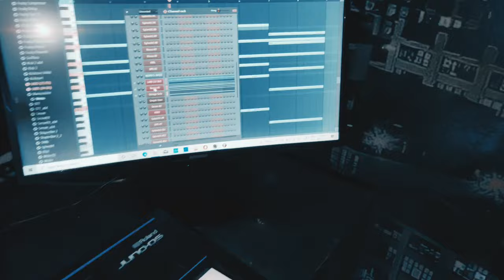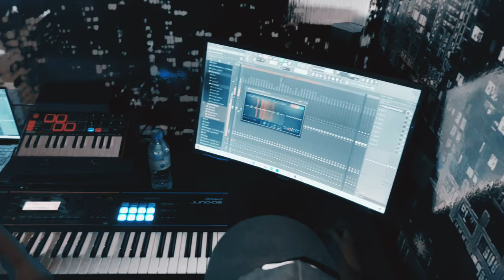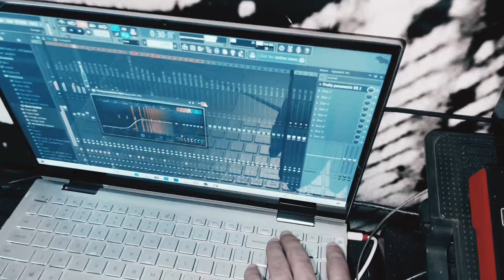Djsky - Infinity ft. Ken&seth Music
Track by Djsky feat. Ken&seth Music
Electronic/Dance